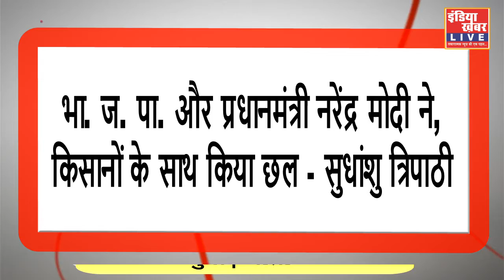गुना : भाजपा और प्रधानमंत्री नरेंद्र मोदी ने किसानों के साथ किया छल - सुधांशु त्रिपाठी